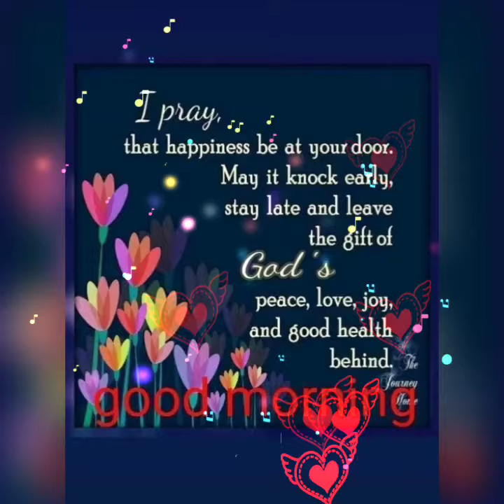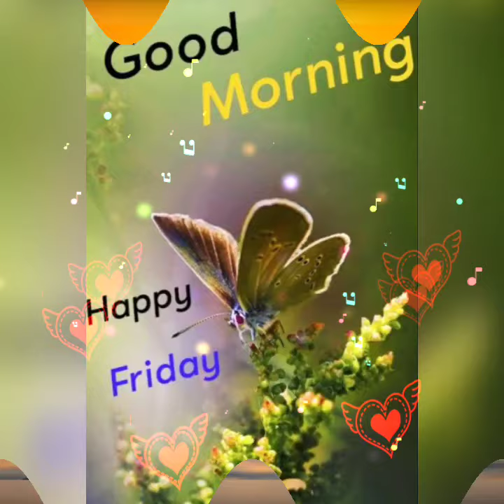Friday good morning images !! very good best wishes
good morning friday images & best Friday good morning pictures
friday very very good morning flowers images
friday good morning picture images || best friday sms
good morning friday beautiful flowers images
very good morning friday images || best good morning
good morning friday images || best good morning flowers images
Friday good morning images || best good morning flowers picture
good morning friday flowers images || best good morning video
good morning friday images || beautiful flowers picture